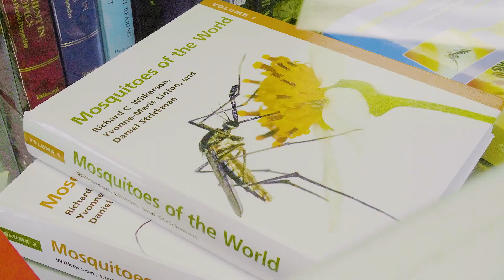University of Florida Mosquito Research with Dr. Lawrence Reeves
Exploring the small to understand the complex.

"By working here in Florida, I'm able to be kind of on the front lines of using knowledge about mosquitoes to make the state a better place for humans through reducing the impacts of mosquito vectored pathogens, and through helping to reduce populations of mosquitoes, while also assessing what the impacts of mosquito control are on native ecosystems." - Dr. Lawrence Reeves @biodiversilary